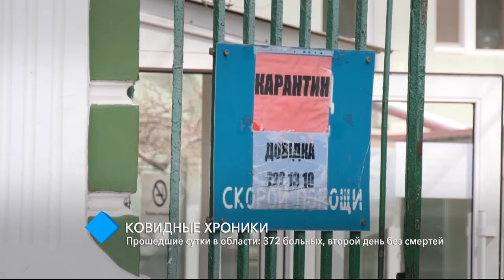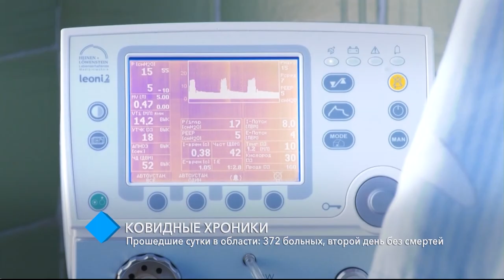Ковидные хроники: 372 больных, второй день без смертей